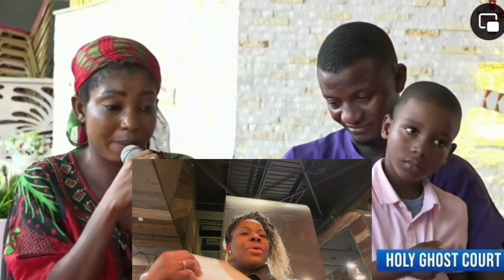Part 1:Holy Ghost court After Mother Inlaw Visited, The Whole Story StartedWatch Out For Part 2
Part 1:Super Holy Ghost court Alert, After Mother Inlaw Visited, The Whole Story Started